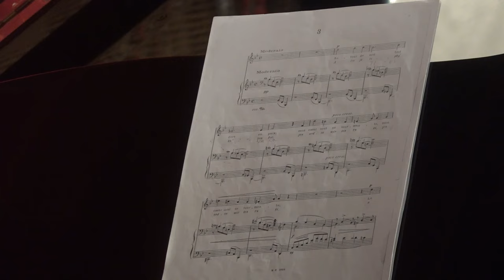NASTUP NATAŠE TASIĆ KNEŽEVIĆ U PIROTU